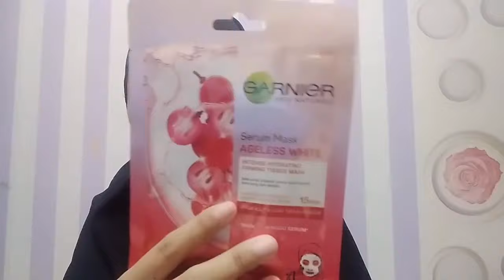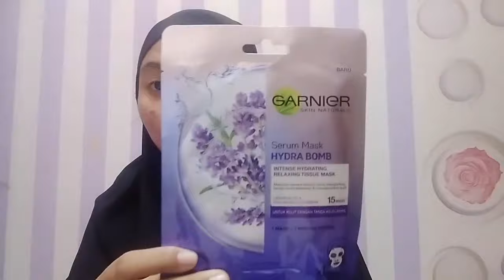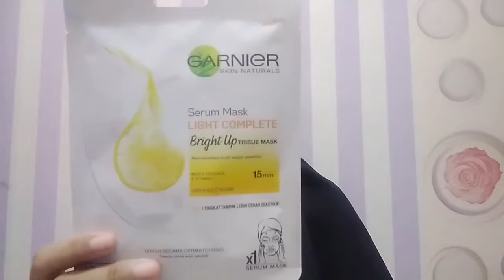Review singkat sheetmask serum Garnier ||Apakah work di kulit sensitif and acne prone ?!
Haloo everyone 🌻 in this video aku mau review singkat tentang sheetmask serum dari Garnier yang katanya di rekomendasikan untuk kulit sensitif . Nahh kira-kira bagus ga ya buat kulit sensitif yang mudah berjerawat kaya aku ? Tonton yuuuu 😍

Tonton video aku yang lain yuuuu 😊

FYI : Aku dan beberapa teman aku akan mengadakan Mini give away skincare dan MAKEUP nihhh . Jangan sampe ketinggalan ya 😘